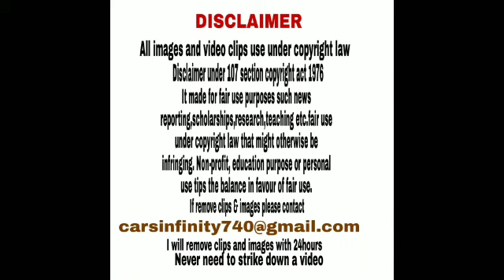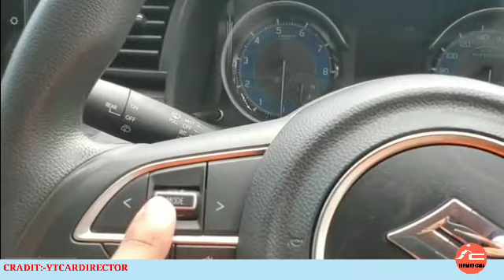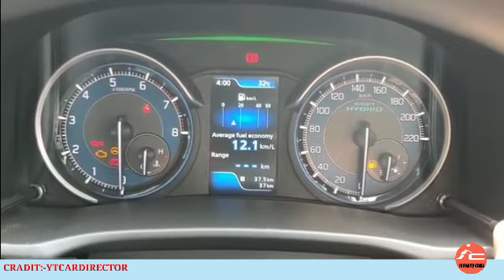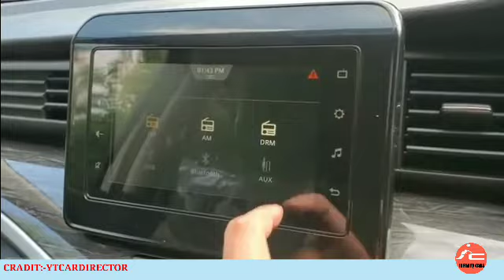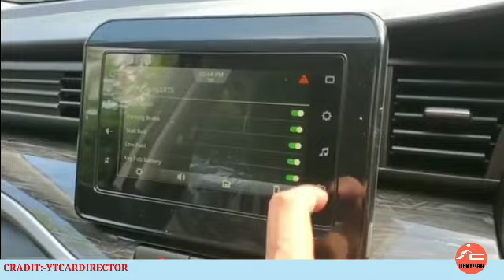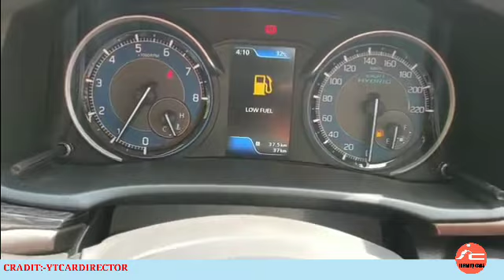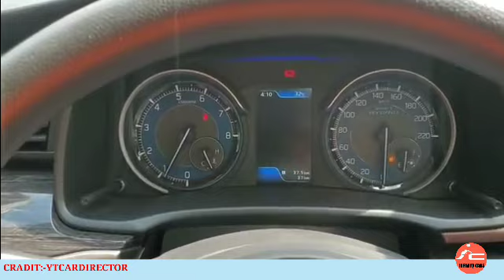MarutiSuzukiXL6Base Model Real-life REVIEW-INFINITYCAR'S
XL6 which is based on the Ertiga comes with Zeta and Alpha variants and features two individual captain seat for the middle row. The interior gets an sporty all black theme which is different from the beige interior seen in the standard Ertiga model. Matuti Suzuki XL6 2021 is based on Suzuki TECT Body Structure and comes with Heartect Platform. Matuti Suzuki XL6 2021 is powered by the same 1.5-litre naturally-aspirated petrol engine that does duty in Vitara Brezza, Ciaz, S-Cross and Ertiga. The engine puts out 103bhp and 138NM of torque; it is BS6-compliant and comes with Maruti's SHVS mild-hybrid technology, which further aids fuel efficiency. It comes with 5-speed manual gearbox and 4- speed torque converter automatic gearbox. Colour options - Nexa Blue, Brave Khaki, Auburn Red, Magma Grey, Premium Silver and Arctic White.